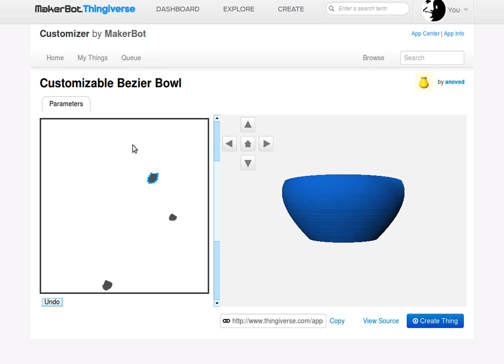Customizable Bézier Bowl example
A brief screencast illustrating how to draw Bézier curve control points to design the shape of bowl with my Customizable Bézier Bowl lathe on Thingiverse